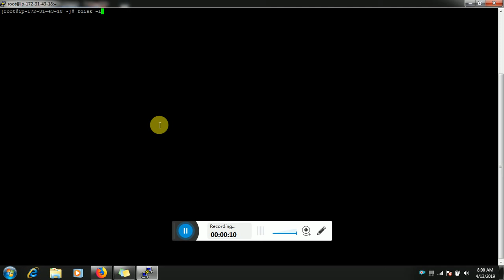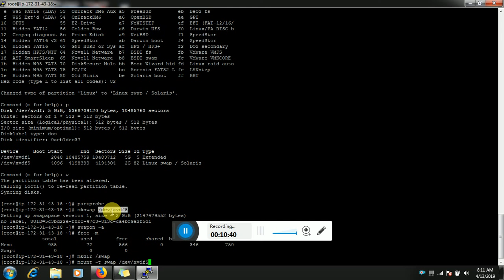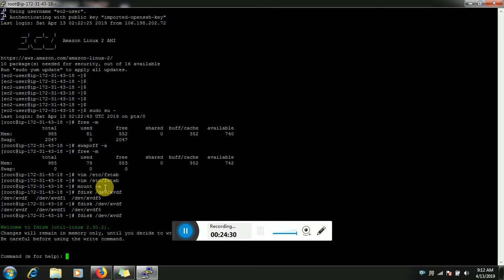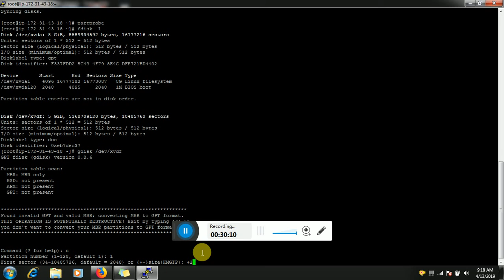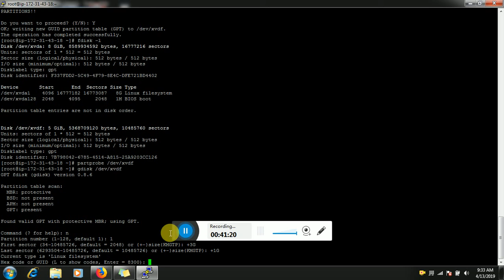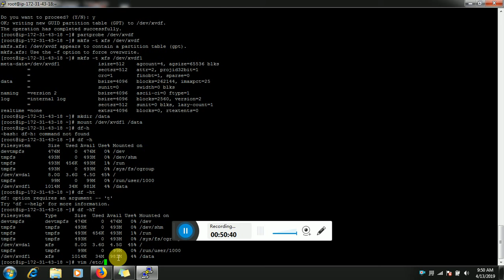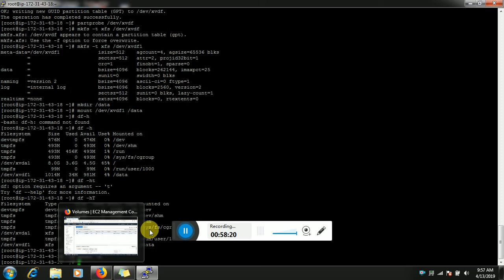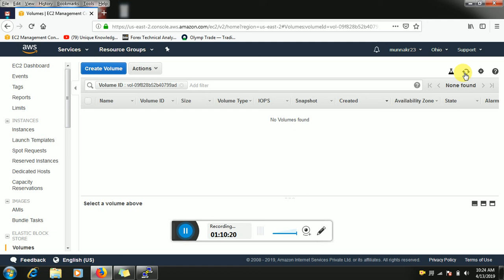Linux Class 4 (1)